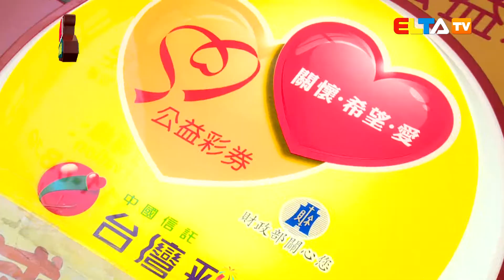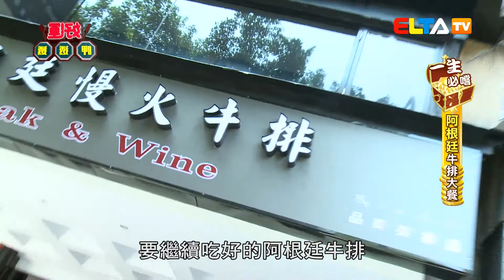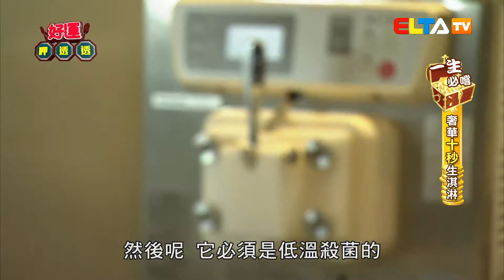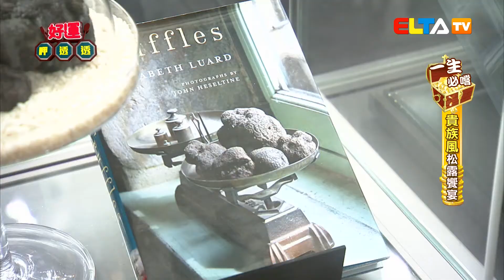好運呷透透第39集：一生必嚐美食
精通命理的詹老師，竟然玩刮刮樂刮中大獎啦！在這集的好運呷透透裡要帶大家品嚐極致奢華、無敵美味的一生必嚐美食！各種不能錯過的頂級豪華美味，由詹老師作東，帶大家一起品嚐去！